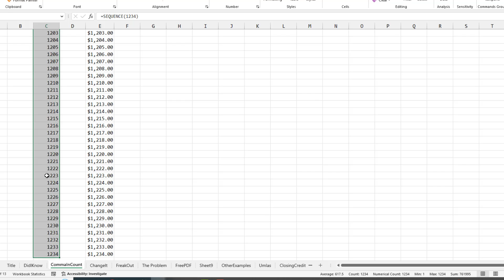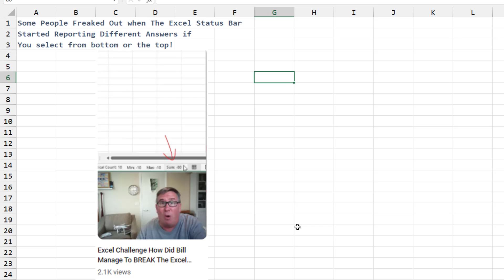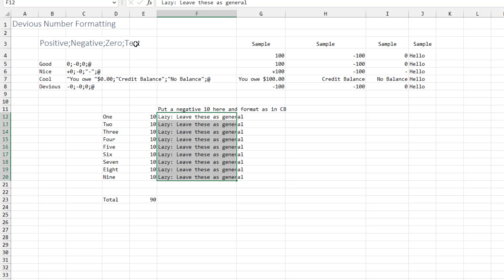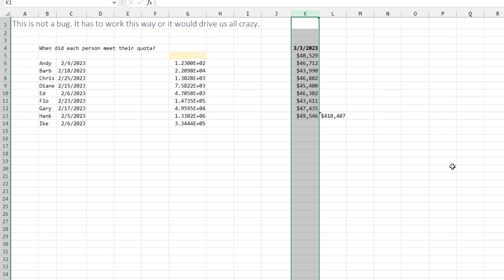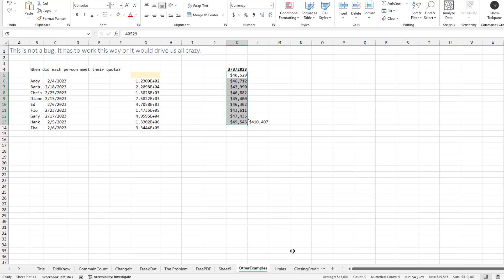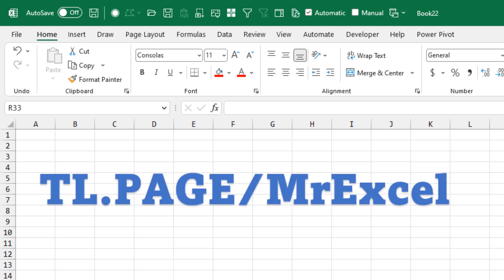Excel How To Prank Your Co-workers With An Obscure Excel Status Bar Rule - Episode 2566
Microsoft Excel Tutorial: The Excel Status Bar Uses Number Format From Active Cell

Did I know this? The Excel Status Bar Statistics pick up the number format of the active cell in the grid. This is a useful feature, and not a bug.

But it could freak someone out when you get different answers depending on if you select from bottom to top or top to bottom.

Also in this episode: the four zones of Custom Number Formats.

Bob Umlas shares a custom number format of 33.

And, the winner(s) of a free Excel PDF.

Unveiling Excel's Sneaky Number Formatting Trick! 💡

Did you know the stats in the Excel status bar follow the number format of the active cell? In this episode, I reveal this fascinating quirk that might just be the perfect April Fools' Day trick!

🧐 The Challenge: Recently, some Excel users thought the status bar was broken, showing incorrect numbers. But it turned out to be an ingenious use of devious number formatting.

💡 The Devious Format: Explore the four zones in custom number formatting, separated by semicolons. The trick lies in intentionally showing positive numbers with a negative sign, negatives with a negative sign, zeros as zero, and text as text.

👏 The Challenge Solution: By selecting a cell with a custom format of "Minus zero for positive, minus zero for negative, zero for zero, and @," the status bar showed -80 instead of 80.

🎓 Excel Wisdom: Understanding this behavior is crucial. Status bar stats consider the number format of the active cell. This avoids chaos when dealing with different data types and formats.

🤔 Why It Matters: Selecting from a formatted cell ensures accurate status bar results, preventing potential errors when handling numbers, dates, or scientific notations.

🔥 Excel Trickster's Tip: Bob Umlas suggests using the custom number format '33' to trick the status bar. It shows 33 for sum, max, min, and average.

🗓️ April Fools' Prank Potential: With April Fools' Day around the corner, consider playing this sneaky number formatting trick on your Excel-savvy friends!

🙌 Join the Excel Community: Thanks to everyone who shared insights on YouTube.

📊 Until next time, Excel boldly! 🚀

(0:00) Problem Statement: Excel Status Bar Use Format of Active Cell
(0:57) Rule for formatting in status bar
(1:10) Freak out: Is Excel Status Bar showing wrong number?
(2:25) Excel prank: Devious Number Formatting
(3:00) Adding words to total in Excel using Number Formatting
(4:10) How to win a free beer at the bar where your Excel friends hang out
(4:30) Is this a bug? It has to work this way
(5:14) Accidental wrong answer depending on how you select cells
(5:42) Bob Umlas trick of 33 custom number format
(6:15) Potential April Fools Day Trick
(6:34) Clicking Like really helps the algorithm

how to get the customize status bar in excel
why excel not showing sum in status bar